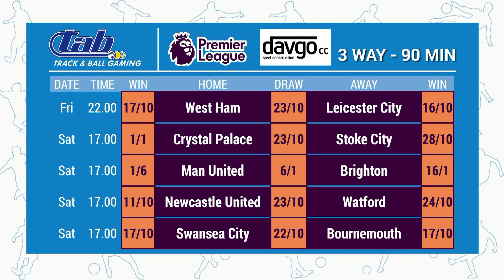Budgies Best Bets and Exotics 20171123